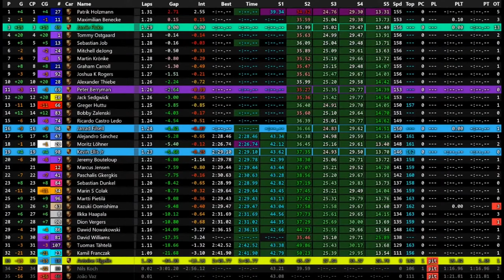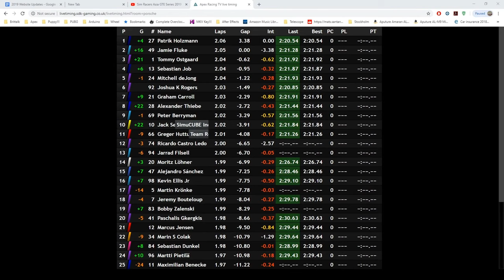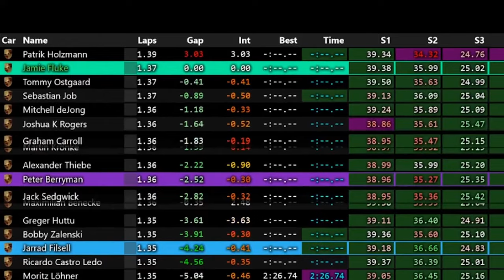iRacing | The Ultimate eDriver Series #02 | Round 3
Apex Racing TV brings you another exciting round of the The Ultimate eDriver Series on iRacing. Stay up to speed with live timing from SDK Gaming